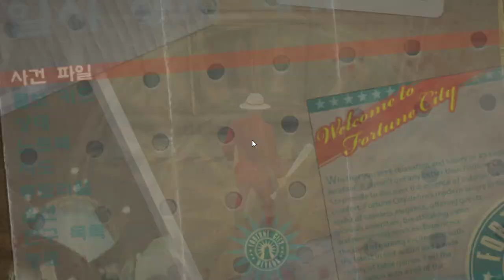2화 상남자가 딸구하면서 누명벗는 좀비게임 (데드라이징2)